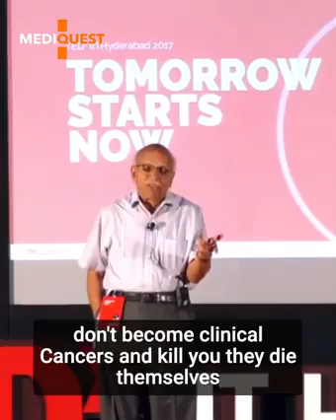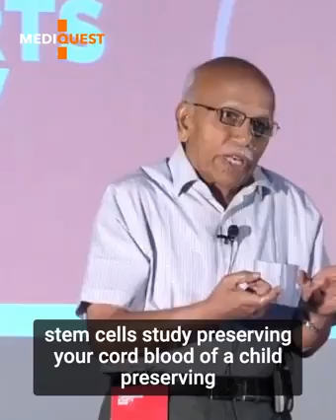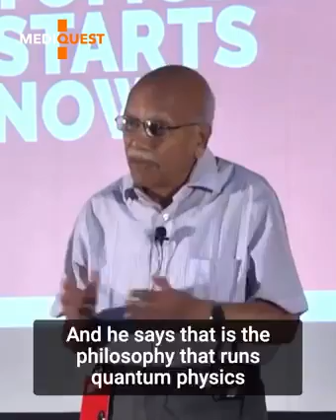health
Video from Bvk